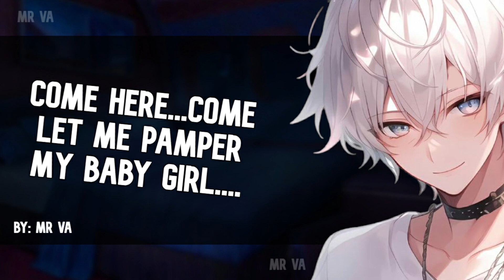Cuddling with Your BF on a Rainy Day 💤[M4F] [Nightmare Comfort] [Baby girl] [Sleep-aid]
POV- Your BF notices you having a nightmare due to the rain storm…your BF comforts you and babys you as you try to go back to sleep…..

CREDIT:
Art Used: Pinterest
Script: Me